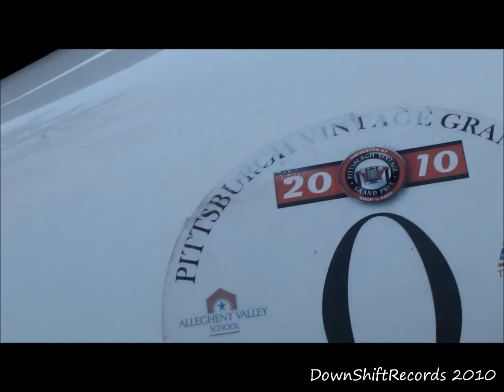Ford GT-X1 & LOUD Rare 1932 Riley Brooklands Revving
➟ About the Video:
After reviewing most of the footage from that day (Nov. 13, 2010), I came to the conclusion that most of my footage came out terribly. I was cold, shakey, and I couldn't film to save my life. Fortunately, I was lucky enough to catch this 1932 Riley Brooklands & Ford GT-X1. Most people agreed that the Riley was the star of the show that day. Hear the (est.) 200hp engine rev, it truely was a sight to see.